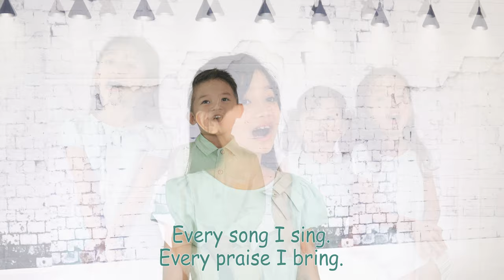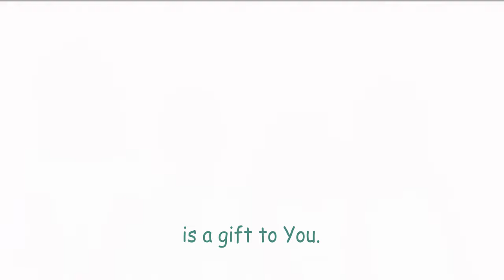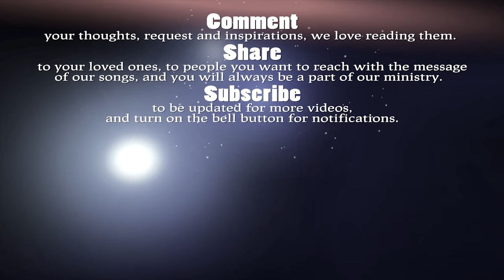A GIFT TO YOU (Everything I Am) - THE ASIDORS 2020 COVERS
Thank you guys for being there, supporting us in different ways, by just listening, sharing, commenting and especially through your prayers or a donation. You are always be a part of our ministry.

Westin Wrylle Gultiano Asidor - 4 years old
Elliana Adonai Gultiano Asidor - 1 yr old

Audio Interface: AVID HD OMNI
Softwares: Pro Tools HD, Adobe Premiere CC
Camera: Canon 700D, iPhone11 Pro Max